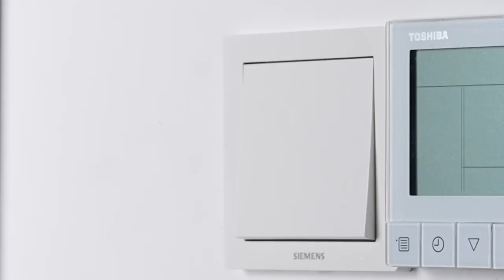Wooden LED Ceiling Light for Bedroom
Elevate your space with our Nordic Round Simple Modern Ceiling Lamp. Embracing clean lines and minimalist design, this ceiling lamp adds a touch of Scandinavian charm to any room. Crafted with precision and a commitment to simplicity, its sleek round silhouette effortlessly complements modern interiors.